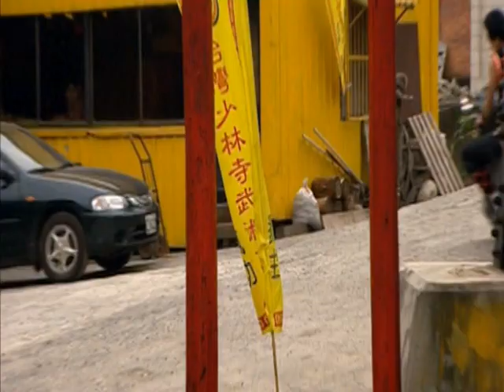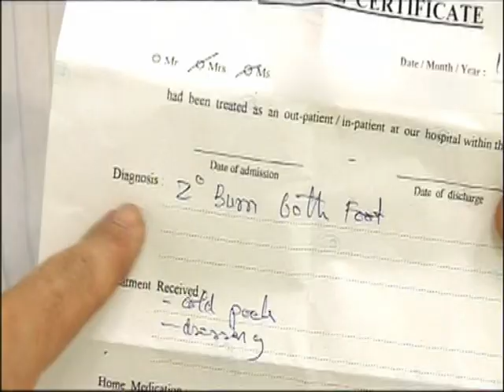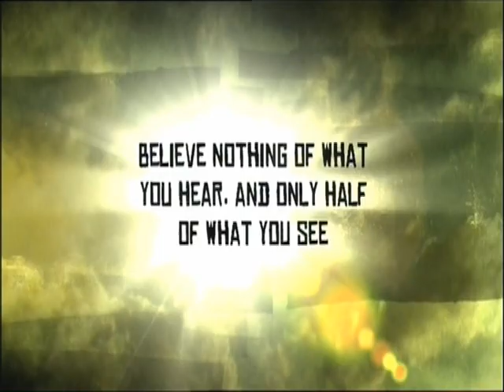Chris Crudelli BBC Mixtape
A Mix Tape reel of Chris Crudelli's favorite BBC TV moments